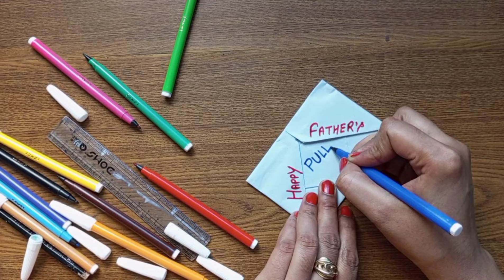Father's day greeting card | paper greeting | kids art fun tv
Topic Covered :
Origami
Origami paper craft
Origami diy
Paper fold
Paper diy
Paper flower making
Paper
art craft drawing
baby learning videos
learning video
kidsartfuntv
kids art fun tv
fun
kids fun
child
baby colors
coloring video
colours
easy paper craft
easy paper fold trick
Paper fold tricks
easy drawing
forbeginners
pictures
cartoons
prw nursery
nursery
kids achool
nursary syllabus
babylearningvideo
creative art for kids
arts and crafts to do at home
kids art projects
art projects for elementary students
art projects for preschoolers
art projects for kindergarten
painting for first class
easy drawing ideas for kindergarten
art drawing for grade 1
child art paintings
art for kids: drawing
famous artwork for kids
art ideas for primary school
art pictures for drawing
art for kids christmas
art for kindergarten
art for kids room
kids art and craft
art and craft ideas for home step by step
art hub for family
art for kids food
art for kids folding surprise
art for kids animals
art for kids pokemon
art for kids fortnite
kids art pictures
kids art ideas
arts and crafts activities for adults
creative art ideas on paper
arts and crafts activities near me
free preschool painting activities
preschool painting techniques
drawing for kids
kids art and craft drawing
learn art and craft step by step
kids art drawing
kids art supplies
kids art and craft ideas
kids art set
kids' articles and news
e learning for kindergarten
e learning for kids
educational videos for grade1
child education video in hindi download
download educational kids video
kids learning sheets
fun learning activities for kindergarten
fun learning meaning
educational activities for preschoolers
reading activities for school age
numeracy activities for 5 year olds
kids educational game 5
educational games for preschoolers
educational games for 5th graders
educational games for adults
online classes for kids india
age 5 learning activities
learning 4 kids
play category
kids learning school fun project
kids learning free
kids learning paper fold
kids learning paper craft
kids learning origami craft
Paper fold and learn  online
learning colors games for 3 year olds
craft pages disney
clip art origami pages christmas
simple origami pages christmas
how to make paper craft
Craft app
origami online
fine art craft books
art and craft coloring pages for adult
drawing and painting for kids.
What can we make from origami paper?
What is the best origami for beginners?
How do you make a butterfly paper?